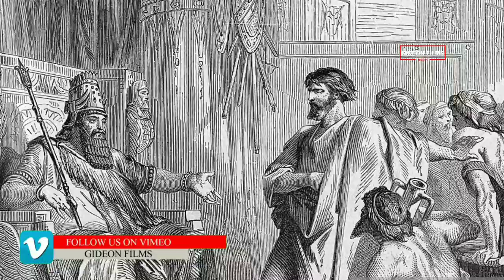Ehud | Story of Ehud | Ehud in the Bible | King of Moab | King Eglon | Ehud killed King Eglon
Ehud
12 Again the Israelites did evil in the eyes of the Lord, and because they did this evil the Lord gave Eglon king of Moab power over Israel. 13 Getting the Ammonites and Amalekites to join him, Eglon came and attacked Israel, and they took possession of the City of Palms.[a] 14 The Israelites were subject to Eglon king of Moab for eighteen years.

15 Again the Israelites cried out to the Lord, and he gave them a deliverer—Ehud, a left-handed man, the son of Gera the Benjamite. The Israelites sent him with tribute to Eglon king of Moab. 16 Now Ehud had made a double-edged sword about a cubit[b] long, which he strapped to his right thigh under his clothing. 17 He presented the tribute to Eglon king of Moab, who was a very fat man. 18 After Ehud had presented the tribute, he sent on their way those who had carried it. 19 But on reaching the stone images near Gilgal he himself went back to Eglon and said, “Your Majesty, I have a secret message for you.”

The king said to his attendants, “Leave us!” And they all left.

20 Ehud then approached him while he was sitting alone in the upper room of his palace[c] and said, “I have a message from God for you.” As the king rose from his seat, 21 Ehud reached with his left hand, drew the sword from his right thigh and plunged it into the king’s belly. 22 Even the handle sank in after the blade, and his bowels discharged. Ehud did not pull the sword out, and the fat closed in over it. 23 Then Ehud went out to the porch[d]; he shut the doors of the upper room behind him and locked them.

24 After he had gone, the servants came and found the doors of the upper room locked. They said, “He must be relieving himself in the inner room of the palace.” 25 They waited to the point of embarrassment, but when he did not open the doors of the room, they took a key and unlocked them. There they saw their lord fallen to the floor, dead.

26 While they waited, Ehud got away. He passed by the stone images and escaped to Seirah. 27 When he arrived there, he blew a trumpet in the hill country of Ephraim, and the Israelites went down with him from the hills, with him leading them.

28 “Follow me,” he ordered, “for the Lord has given Moab, your enemy, into your hands.” So they followed him down and took possession of the fords of the Jordan that led to Moab; they allowed no one to cross over. 29 At that time they struck down about ten thousand Moabites, all vigorous and strong; not one escaped. 30 That day Moab was made subject to Israel, and the land had peace for eighty years.

Judges 3:12-30

Created by GIDEON FILMS.